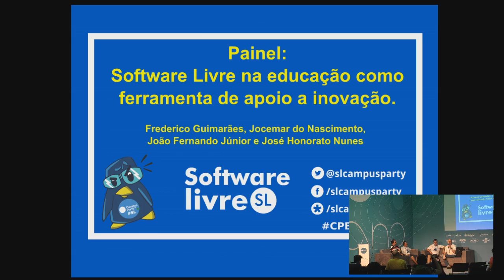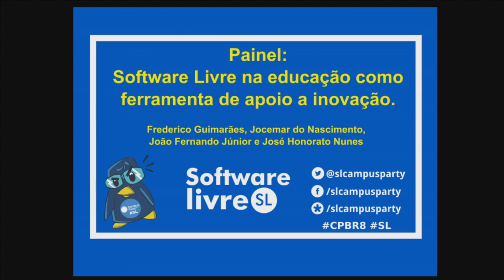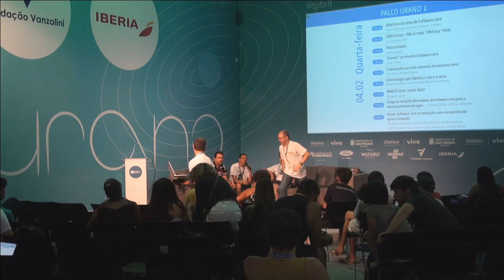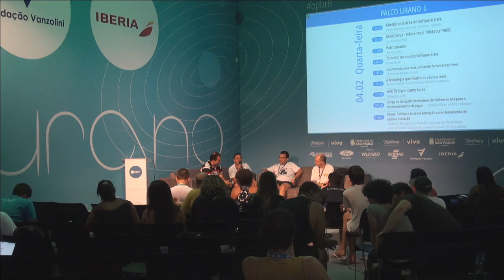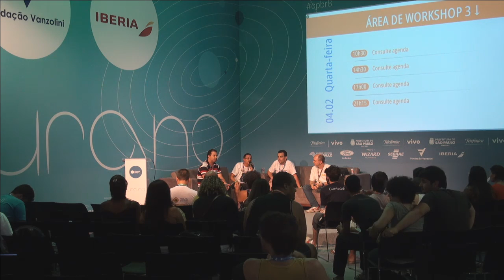CPBR8 - sofware livre na educacao